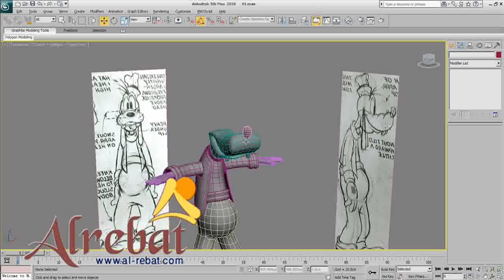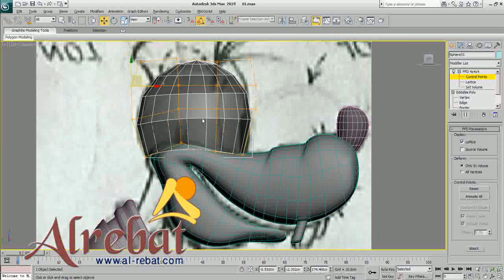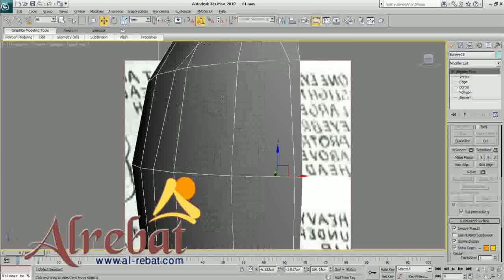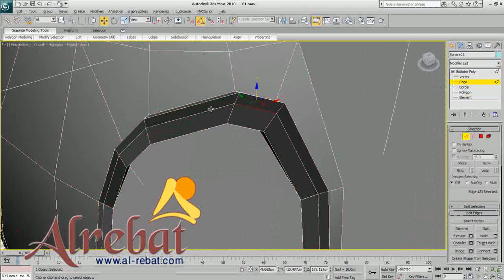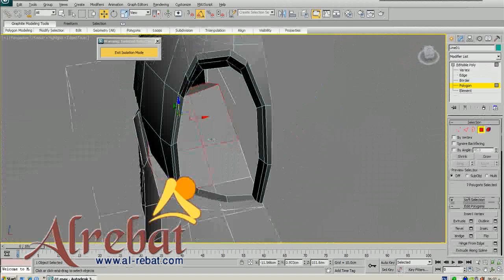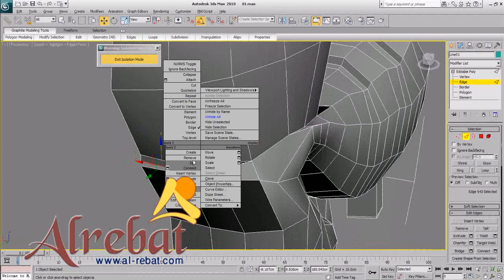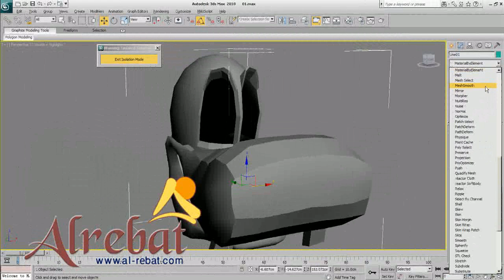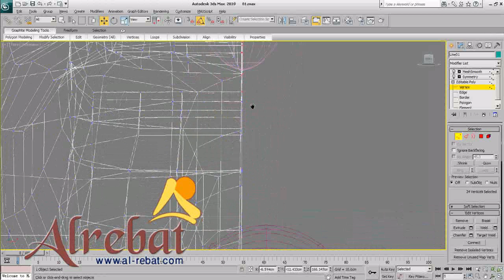تصميم شخصية بندق 3D Max | الجزء السادس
تم تقديم هذا الكورس من قبل مركز الرباط للجرافيك